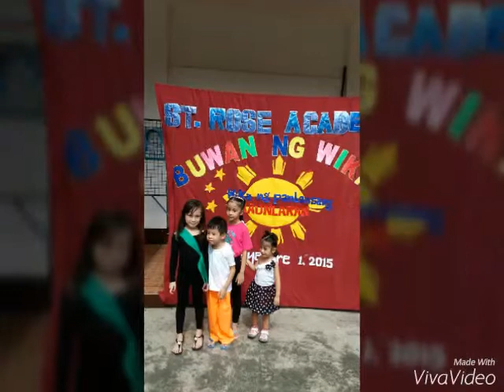Tambebeb. Linggo ng Wika